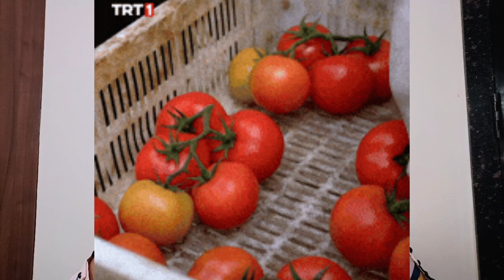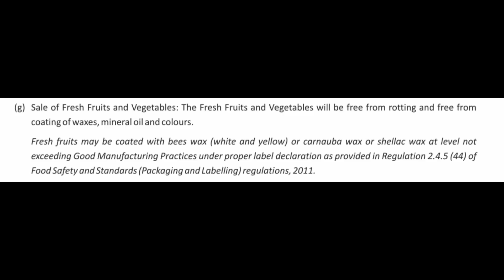"Is Wax on Fruits Safe to Eat? The Truth You Need to Know!"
Have you ever noticed the shiny coating on apples, oranges, and other fruits? That glossy finish might be wax! But is it safe to eat, or should you be worried about your health? In this video, we’ll uncover the truth about wax coatings on fruits, why they’re used, whether they’re edible, and how to handle them safely. Don’t miss this eye-opening guide to keeping your fruits fresh and healthy! 🍎🍊

Wax-coated fruits fruit safety # edible wax# food safety tips healthy eating fruit washing food science fruit preservation is wax harmful wax removal tips.